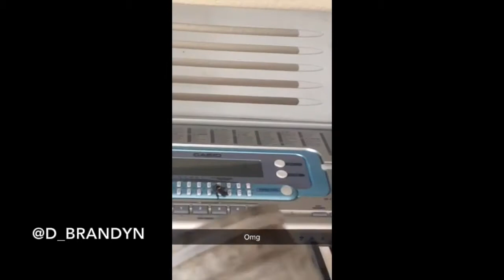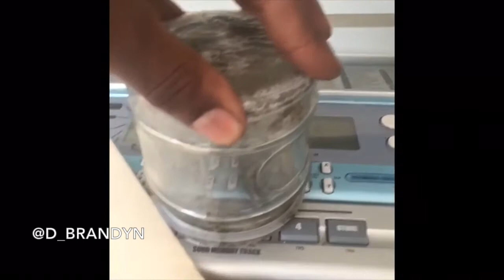BUGS - SnapChat Story 1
David Brandyn vs a bug on his piano (or keyboard)

How many times did I say a variation of the word 'fuck'?

Post it in the comments...:)